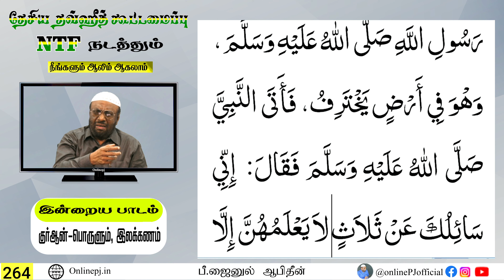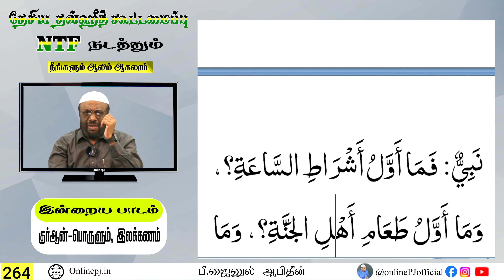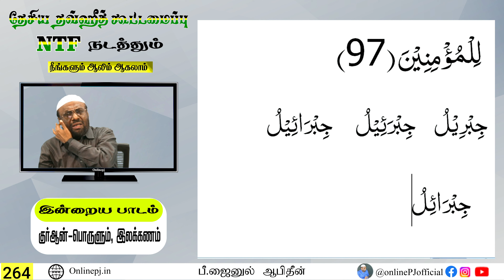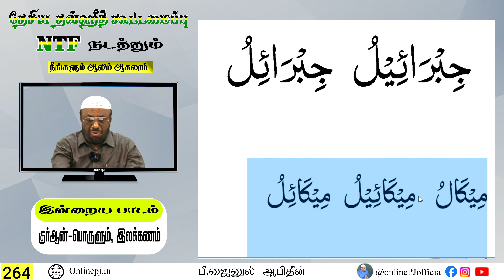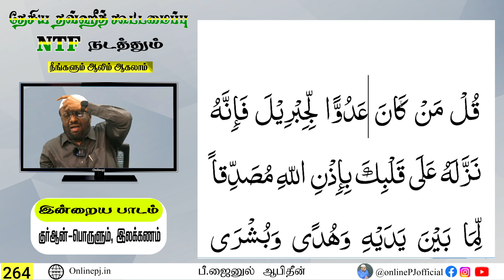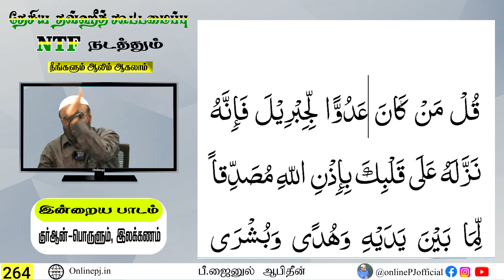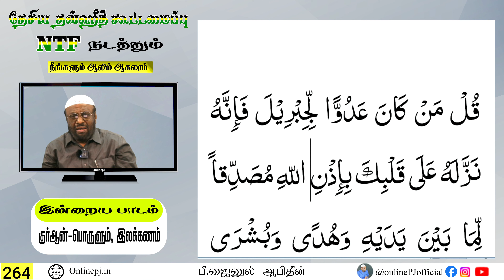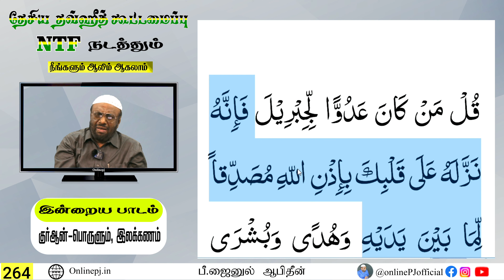நீங்களும் ஆலிம் ஆகலாம் - பாகம்-264┇ஆன்லைன் ஆலிம் வகுப்பு┇P. Jainul Abideen┇PJ┇Aalim Class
நாள் : 08/10/2022